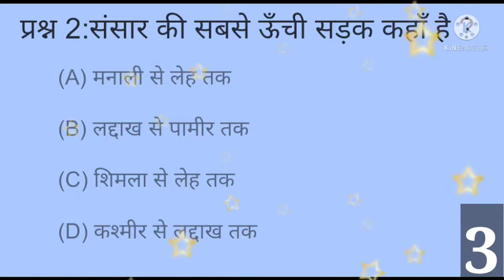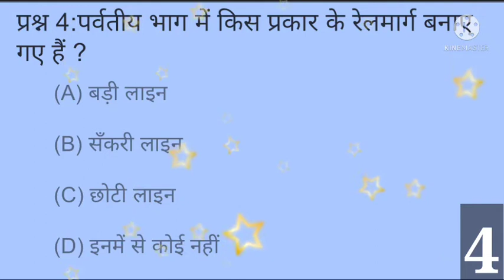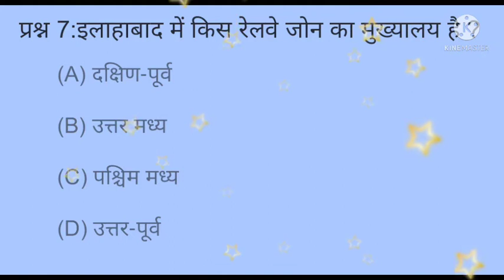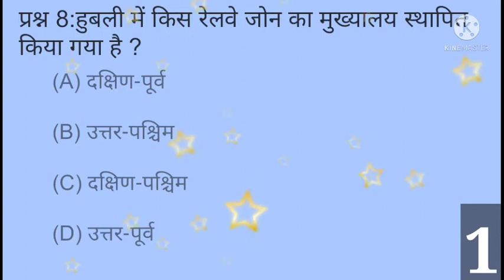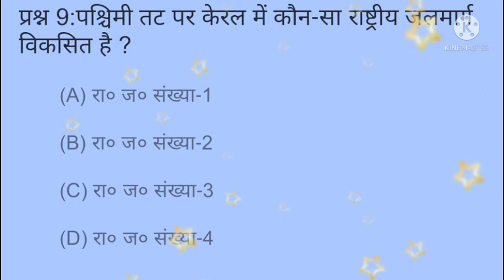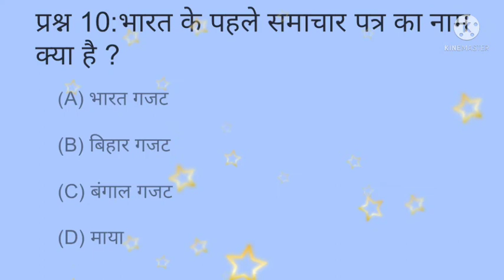MCQ QUESTION of Class 10th; Geography for Bihar board 2021 Chapter 04 Part 04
Bihar Board Matric Exam